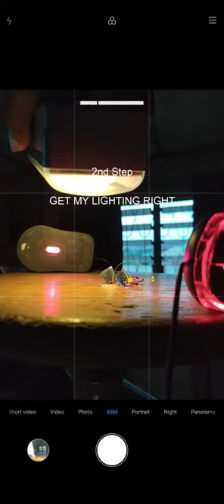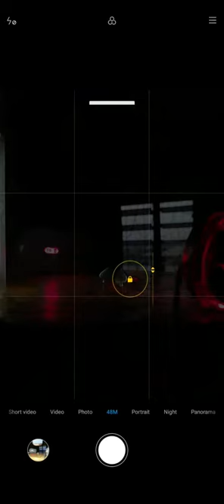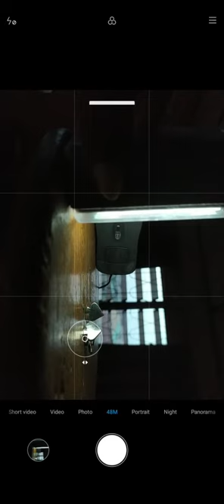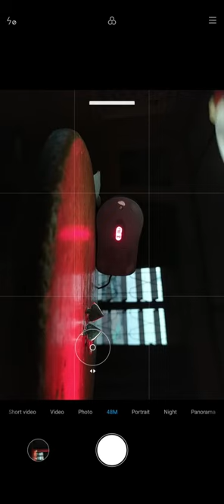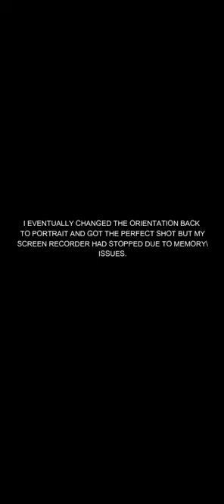How I Shot This Amazing Wallpaper With a Phone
I shot this wallpaper my Redmi Note 8